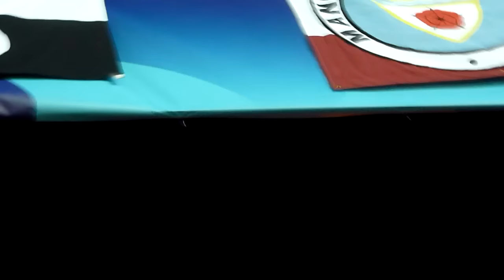Seville v Manchester City 3rd Nov - atmosphere building